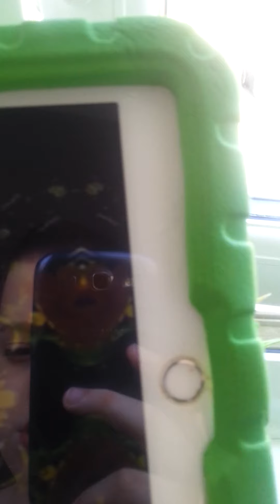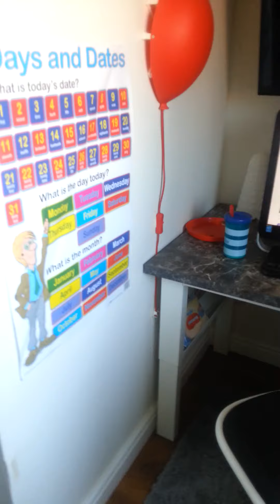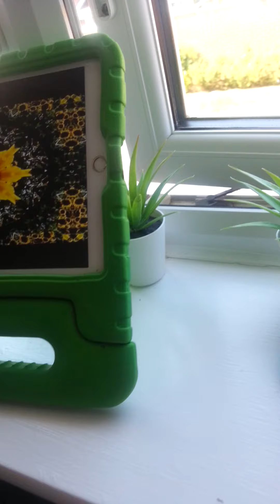9 August 2020